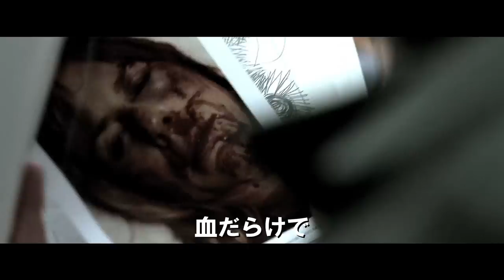『リピーテッド』予告編